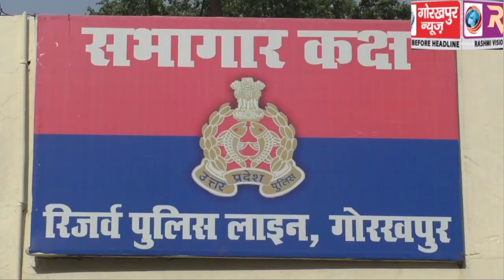एसपी क्राइम एवं व्यापारी सुरक्षा प्रकोष्ठ के नोडल अधिकारी अशोक कुमार वर्मा की अध्यक्षता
एसपी क्राइम एवं व्यापारी सुरक्षा प्रकोष्ठ के नोडल अधिकारी अशोक कुमार वर्मा की अध्यक्षता में संपन्न हुई व्यापारी सुरक्षा प्रकोष्ठ की बैठक